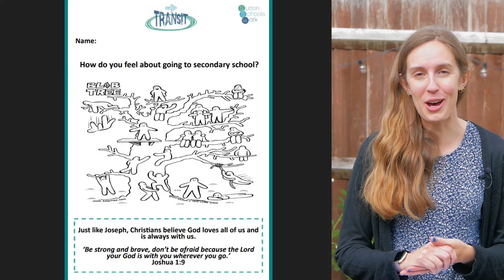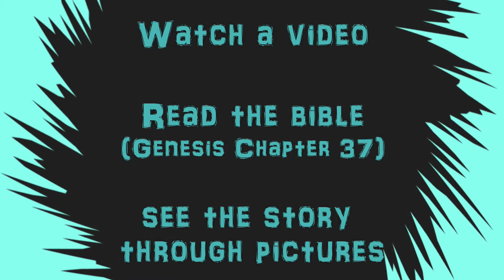Transit Introduction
SSW have brought our Year 6 Transition workshop 'Transit' online. These videos aim to help year 6 pupils think through the changes, challenges and choices they may face when they move to secondary school. As well as look at the story of Joseph from the bible and learn a bit about what Christians believe.

Sutton Schoolswork is a Christian charity that visits schools in the borough of Sutton & helps pupils to explore & understand the Christian faith as well as develop spiritually, morally & socially. During this time we have brought some of our services online.